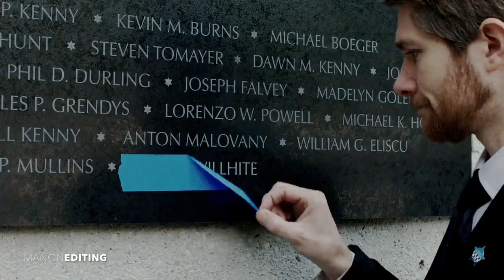chicago pd⎜down to the second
❝Steady little boat take me home ‘cause I’m far away... Right down to the minute, right down to the second, I can feel my every breath unfold.❞

Ask me anything and feel free to inspire me with news ideas for other vids!

—NBCUniversal Television Property.